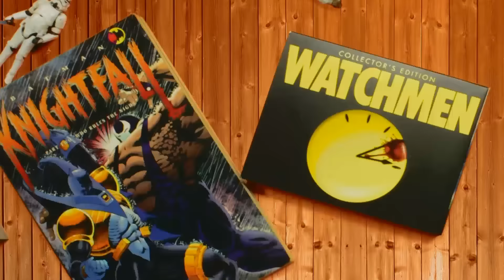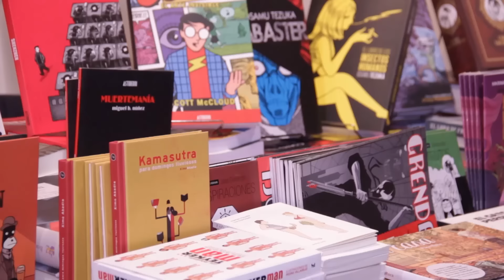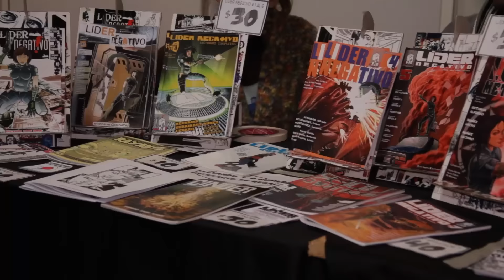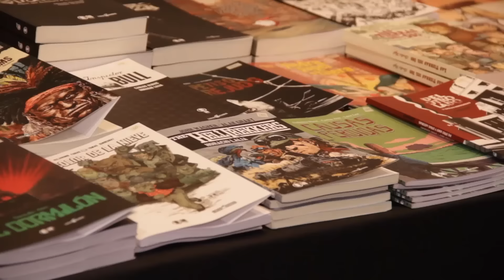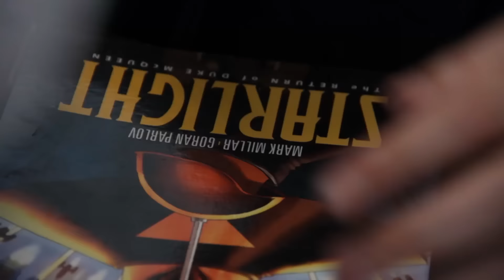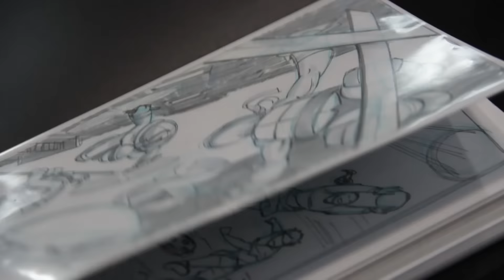Crack Bang Boom 7 - VLog - Días 1 y 2 - Hypecolicos!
Juan y Joe nos dejan sus impresiones de los primeros días de la 7ma. edición de CBB, la convención de historietas mas relevante del país.

Seguinos para estar al tanto de todo lo que pasa en el mundo de la historieta argentina e internacional:

No poseemos los derechos de los comics que vieron. Si fuera así, estaríamos llenos de plata y no subiendo videos a YouTube. En fin, todas las historietas presentadas son propiedad de Image Comics, como también de  sus autores e ilustradores.

La brutal cortina es cortesía del crack de Roy Allende, a quien pueden escuchar acá